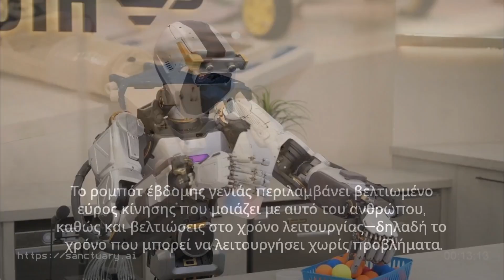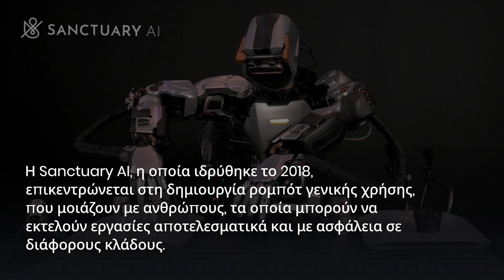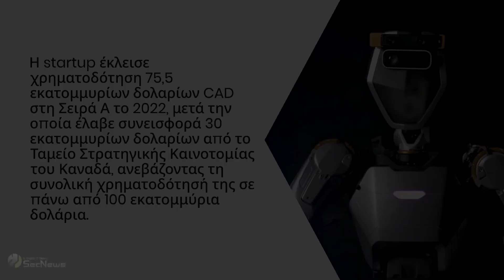Το ρομπότ Phoenix Sanctuary AI κάνει ότι κι ένας άνθρωπος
Το ρομπότ Phoenix Sanctuary AI κάνει ότι κι ένας άνθρωπος. Η startup ρομποτικής Sanctuary AI με έδρα το Βανκούβερ, αποκάλυψε την έβδομη γενιά του ρομπότ γενικής χρήσης της, Phoenix. Η νεότερη έκδοση του Phoenix έρχεται λιγότερο από ένα χρόνο, αφότου η Sanctuary AI αποκάλυψε το ρομπότ έκτης γενιάς της, το οποίο πρόσφατα αναγνωρίστηκε από το TIME ως μία από τις καλύτερες εφευρέσεις του 2023. Έρχεται επίσης λιγότερο από 16 μήνες αφότου το ρομπότ πέμπτης γενιάς μπήκε για πρώτη φορά σε μία από τις εμπορικές εγκαταστάσεις της Canadian Tire.

00:00 Εισαγωγή
00:30 Βελτιώσεις τις νέας έκδοσης
01:21 Αντικείμενο της εταιρείας
02:02 Μεγάλες χρημαροδοτήσεις